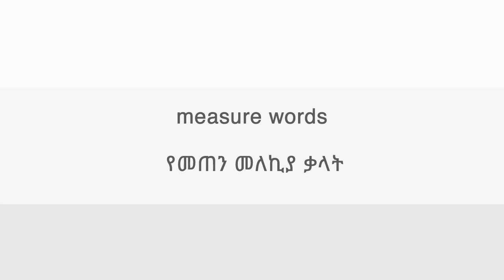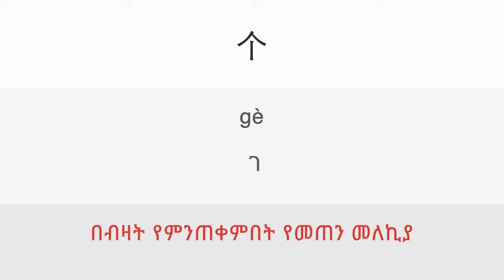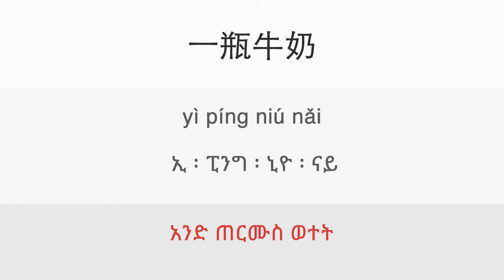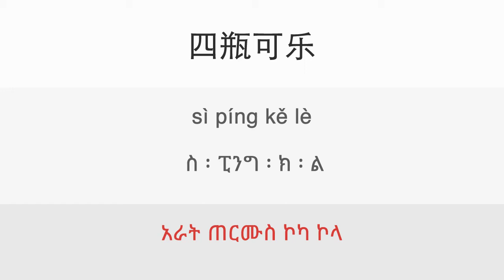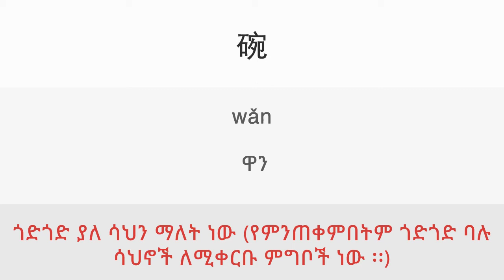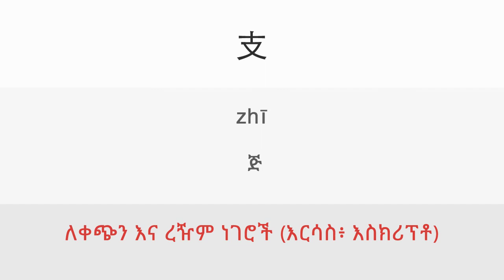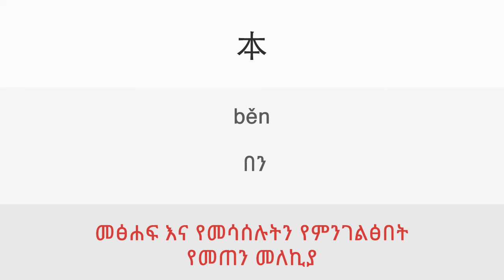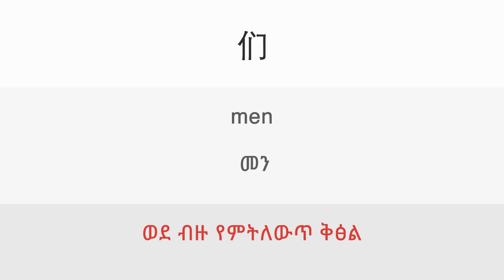9a. Measure words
Lesson: 9a. Measure words